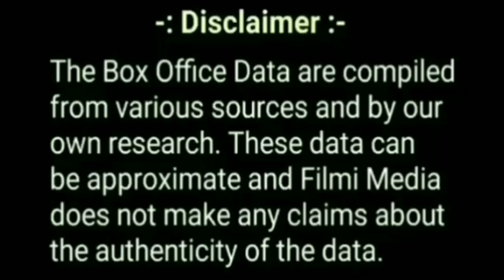Dasara Day 22 Box Office Collection, Unbelievable Collection Of Dasara, Nani, Keerthi Suresh.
Dasara Day-22 Box Office Collection Final Report|Dasara Box Office Collection|dasara collection| nani

Dasara Day 2 Box Office Collection India And Worldwide
Dasara Day 2 Official Box Office Collection
 Dasara Day 2 Official Box Office Collection India
Dasara Day 2 Official Box Office Collection Worldwide
Dasara Day 2 Official Box Office Collection India And Worldwide
Dasara Box Office Collection
Dasara Box Office Collection India And Worldwide
Dasara Day 1 Box Office Collection
Dasara Day 1 Box Office Collection India
Dasara Day 1 Box Office Collection Worldwide
Dasara Day 1 Box Office Collection India And Worldwide
Dasara Day 1 Official Box Office Collection
 Dasara Day 1 Official Box Office Collection India
Dasara Day 1 Official Box Office Collection Worldwide
Dasara Day 1 Official Box Office Collection India And Worldwide

bholaa movie ki kamai
bholaa movie box office collection
bholaa collection till now
box office collection
bholaa collection